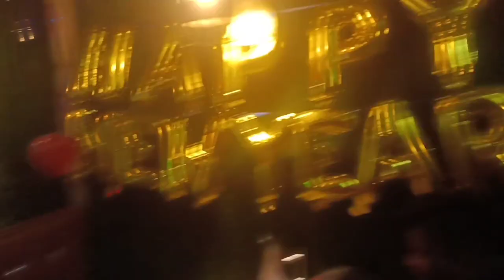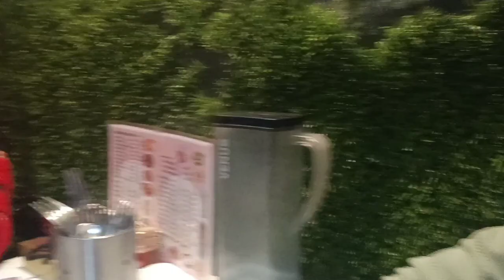friends BIRTHDAY celebration vlog | birth day vlog| - The Bright Shibani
hii guys aa chuki hu mai
1 vlog lekar jisme maine friend ka birthday celebrate kiya hai
to video ko pura dekhna aur video ko like karna
comment karne
jisse ki mai jab bhi new
video upload karu aapko notification mil jaye 🥰🥰🥰

Instagram username - cute_shibani_7888

vlog
vlogs
shibani vlog
shivani vlog
shibani vlogs
shivani vlogs
birthday celebration
birthday party
birthday vlog
vlog video
birthday celebration video
vlogging
new vlog
first vlog
party vlog
celebration vlog
celebrations vlog
vlog
shibani
shivani
shibani vlog